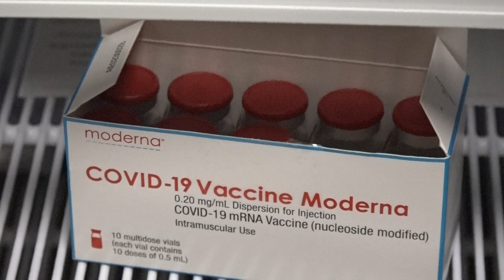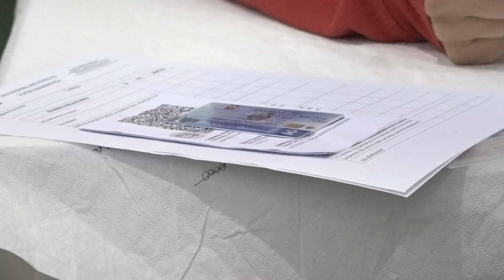In autobus con il girello per fare la quarta dose: "Non sono morto per la terza e non morirò ora"